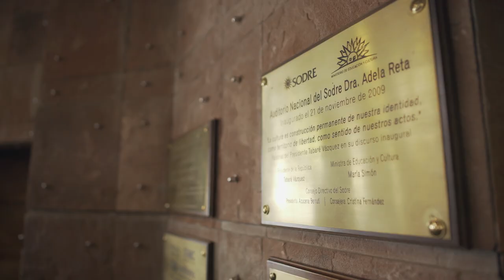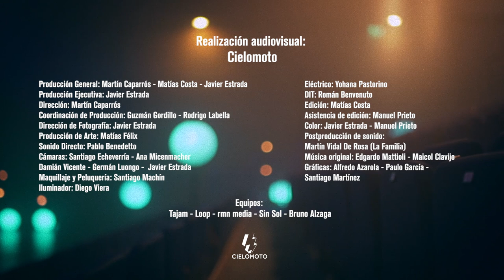Aprendices | Facundo Ponce de León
🎙️ Filósofo, periodista y conductor de televisión, Facundo Ponce de León también es docente universitario. En esta instancia nos habla de sus aprendizajes para sus diferentes roles, y cómo complementan cada experiencia de su vida.